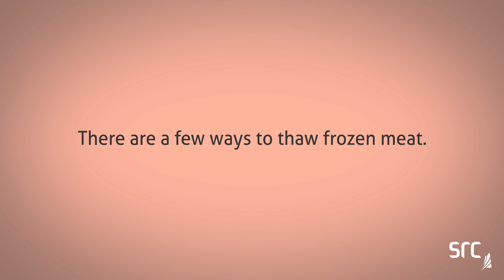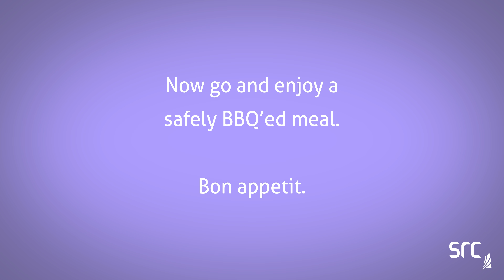Food Safety Tips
Whether you’re cooking at home, camping or having a picnic, handling food in a safe manner prevents harmful bacteria from causing foodborne illnesses. Be sure to keep your family, friends and guests safe by following the guidelines and advice we’ve compiled for you.

Safety is an overriding priority for SRC and comes first in all that we do - at work and home! We strongly encourage our employees to be safe at home and provide a variety of safety-related courses, tools and resources.